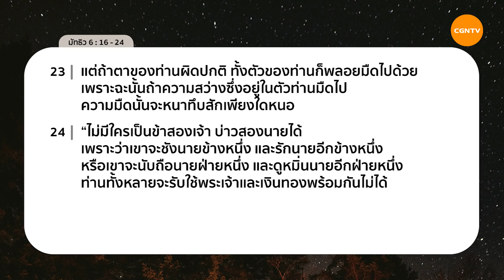25/01/2021 เฝ้าเดี่ยว| มัทธิว 6:16-24 “ จงสะสมทรัพย์ในสวรรค์ ” | ศจ.ดร.บรรพต เมฆสถาพรกุล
จงสะสมทรัพย์ในสวรรค์

การมีเงินไม่ใช่ความบาป แต่การรักเงินมากสามารถนำเราไปสู่การทำบาป นำเราไปสู่ความโลภ และความทุกข์มากมาย อย่ารักสิ่งใดมากกว่าพระเจ้า จงหนักแน่นมั่นคงในการให้พระเจ้าเป็นที่หนึ่งเสมอ

มาร่วมเฝ้าเดี่ยวด้วยกันในรายการ Living Life กับ ศจ.ดร.บรรพต เมฆสถาพรกุล
 ในพระธรรม มัทธิว บทที่ 6 ข้อ 16 ถึง 24